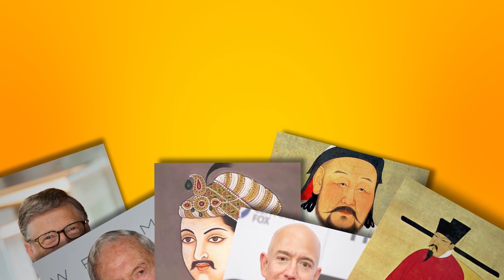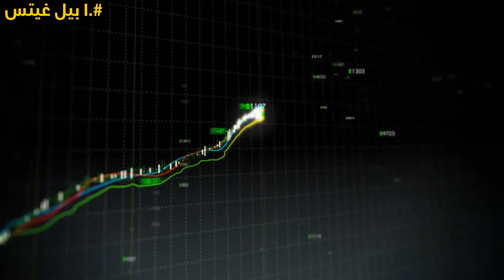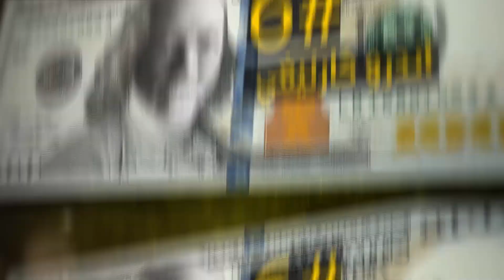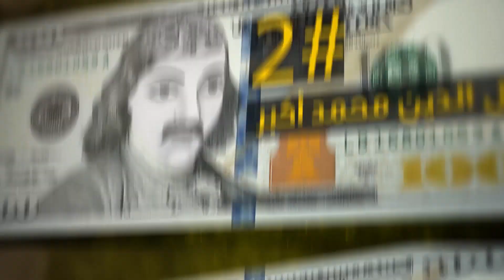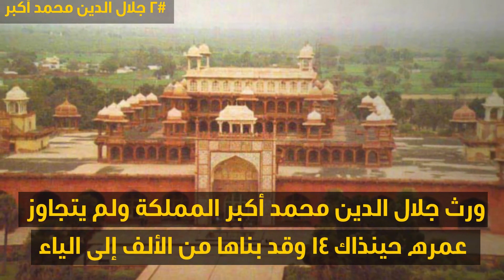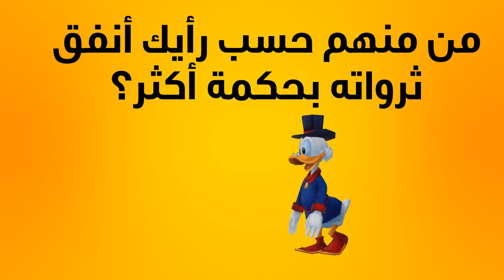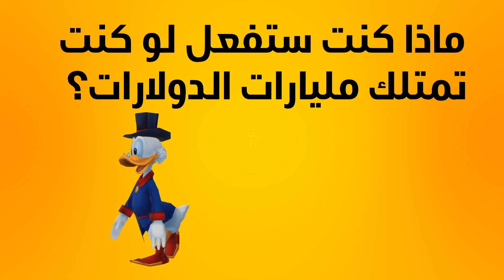أغنى ١٠ أشخاص عاشوا على مر التاريخ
من أغنى أشخاص عاشوا على مر التاريخ؟ إلى أي مدى تعتقد بأنه يجب أن تكون ثريا كي تتواجد في هذه القائمة؟ يجب أن تفكر على أنها تقدر بعدة مليارات أو تريليونات من الدولارات! لقد حصل عدد قليل منهم سوى مؤخرا (في العقود القليلة الماضية) على ثروة طائلة خولت لهم الانضمام إلى قائمة أغنى أغنياء العالم. إذا تمكنوا هم من فعل ذلك، فلماذا لا نفعل ذلك نحن أيضا، أليس كذلك؟ دعونا نرى ما إذا كان بإمكاننا أن نتعلم منهم بعض الأشياء القيمة.

الطوابع الزمنية:

بيل غيتس 01:04

جيف بيزوس 02:40

آلان روفوس 03:52

جون روكفلر 04:51

أندرو كارنيجي 06:06

مانسا موسى 07:12

قيصر أغسطس 08:17

الامبراطور شيزونغ من أسرة سونغ 09:07

أكبر الأول 10:13

جنكيز خان 11:37

الصورة ومصادرها:

يتحدث بيل غيتس، مؤسس شركة بيل وميريندا غيتس، أثناء حدث '' دروس من القادة'' حول الإيبولا في عاصمة واشنطن، في ٢٩ سبتمبر ٢٠١٤. تعهدت مؤسسة غيتس بدفع ٥٠ مليون دولار لمكافحة وباء الإيبولا عبر الرعاية الطبية الطارئة والإمدادات والأبحاث المتسلسلة في إيجاد علاج محتمل لهذا الوباء:

ينزل رئيس مجلس إدارة شركة مايكروسفت وكبير مهندسي البرمجيات بيل غيتس من سيارته الليموزين لدى وصوله إلى مؤسسة مايكروسفت فيستا قبل إلقاء الخطاب الافتتاحي يوم الأربعاء، ٤ يناير ٢٠٠٦، في معرض المستهلك للإلكترونيات العالمية في لاس فيغاس، لبدء مؤتمر CES حسب نظرته المستقبلية في مجال الإلكترونيات الاستهلاكية. لمدة ١٠ سنوات متتالية، استخدم غيتس خطابه الرئيسي في CES لكشف النقاب عن المنتجات الجديدة بدءً بأجهزة Xbox ومرورًا بأجهزة الكمبيوتر اللوحية وانتهاءً بالهواتف الذكية:
عدسة ديميان دوفارجانز/أسوشيتيد برِس/أخبار الشرق

تم إنشاء الرسوم المتحركة من قبل الجانب المشرق

الملخص:

_ يعد غيتس ثاني أغنى شخص على قيد الحياة إلى حد الآن، وتبلغ القيمة الصافية لثروته ٩٥ مليار دولار. هو من مواليد عام ١٩٥٥. ولد في سياتل، واشنطن، كان طالبا متميزا وحصل على أعلى الدرجات في كلية ساتس، مما خول له الالتحاق بجامعة هارفارد.

_يعد جيف بيزوس حاليا أغنى شخص في جميع أنحاء العالم بثروة تبلغ قيمتها الصافية حوالي ١٦٠ مليار دولار. قام بتأسيس شركة أمازون في ورشة عمل في سياتل في عام ١٩٦٤ ويمتلك ١٦ % من أسهم الشركة، وهو أيضا الرئيس التنفيذي للشركة.

_كان آلان روفوس ابن أخ والرفيق العسكري لوليام ذو كنكير، وقد غنم بما يقدر ١٨٠ مليار دولار خلال حياته. كان واحدا من أغنى الرجال وأكثرهم قوة في إنجلترا.

_كان روكفلر فاعلا للخير وواحد من أغنى الرجال في العالم حيث بلغ صافي ثروته ٣٤١ مليار دولار. ولد في عام ١٨٣٩ في نيويورك وكانت بداياته متواضعة جدا حيث أنه كان ابن بائع متجول.

_كان كارنيغي رجل أعمال ورجل صناعة ورجل أعمال في صناعة الفولاذ، يمكن القول إنه أغنى أمريكي على مر التاريخ بثروة صافية قدرها ٣٧٢ مليار دولار. ولد في عام ١٨٣٥ في اسكتلندا وهاجر بعد ذلك إلى الولايات المتحدة.

_كان مانسا موسى إمبراطور إمبراطورية مالي الأفريقية الغربية في القرن ١٤. كانت إمبراطورته واحدة من أكبر منتجي الذهب في ذلك الوقت، وكان الذهب في ذلك الوقت يتهافت عليه الطلب بكثرة.

_بعد وفاة عمه الأكبر جوليوس قيصر، قام أغسطس قيصر بتحويل روما من جمهورية إلى إمبراطورية، ليصبح أول إمبراطور حينها. في أوج ذروتها، اكتسحت الإمبراطورية الرومانية الناتج الاقتصادي العالمي بنسبة تصل إلى ث٣٠ %.

_تقدر ثروة شينزونغ بأكثر من ٣٠ تريليون دولار. كان عالي الكفاءة على المستوى الاستراتيجي مما خول له إنجاز برامج اقتصادية واجتماعية جديدة.

_لقد كان أكبر واحد أعظم إمبراطور لسلالة المغول في الهند. كان يملك ٢٥ % من إجمالي ثروة الهند ويعني هذا أن ثروته  -تعادل ٢١ تريليون دولار اليوم!

_يعتبر جنكيز خان أحد القادة العسكريين الأكثر نجاحا على الإطلاق، كما أنه أيضا أغنى رجل على مر التاريخ. لكن جنكيز خان لم يكن لديه الكثير من المال، إذا جاز التعبير. لقد تمكن من جمع ثروة على شكل أرض.